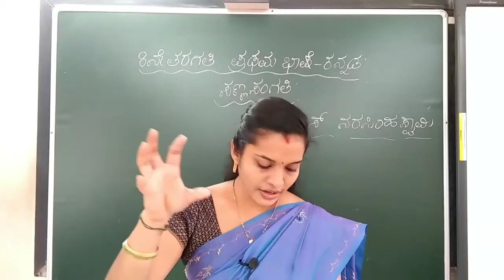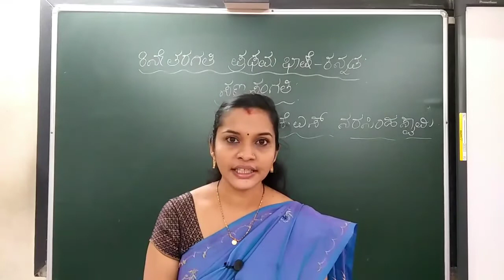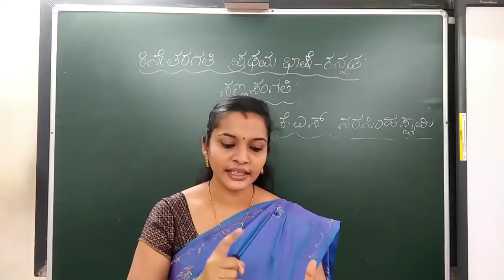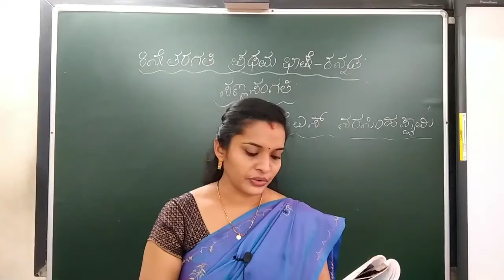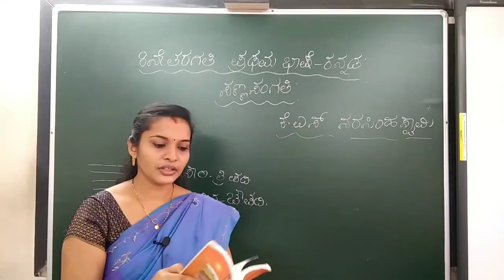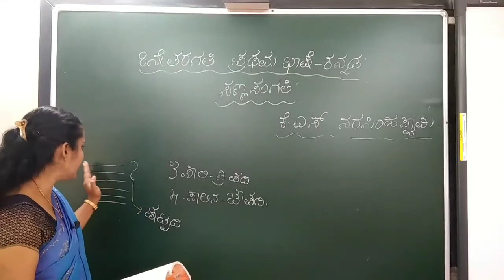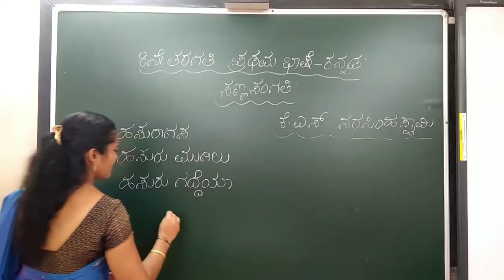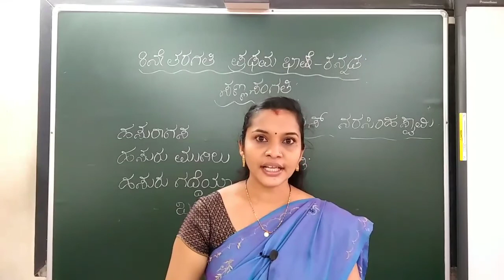8th std 1st lang Kannada 19/10/20